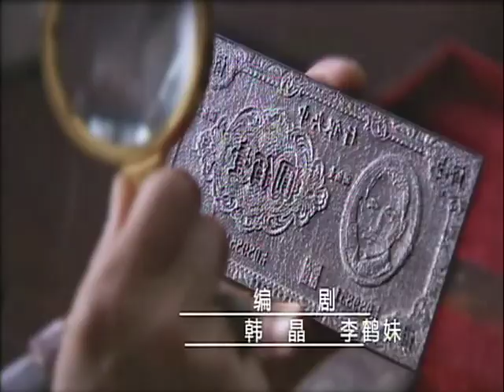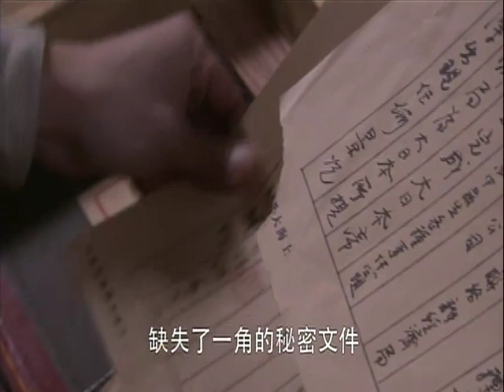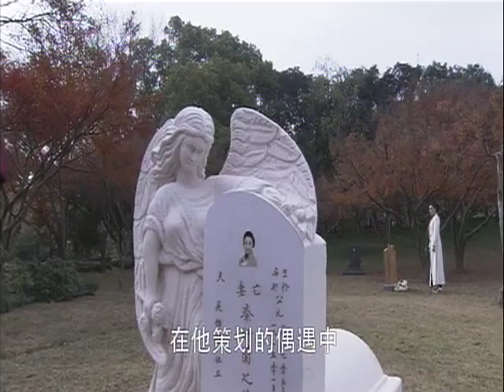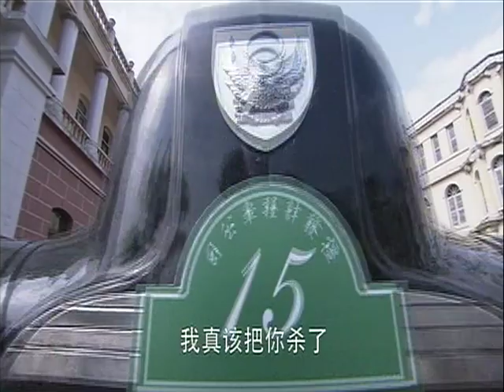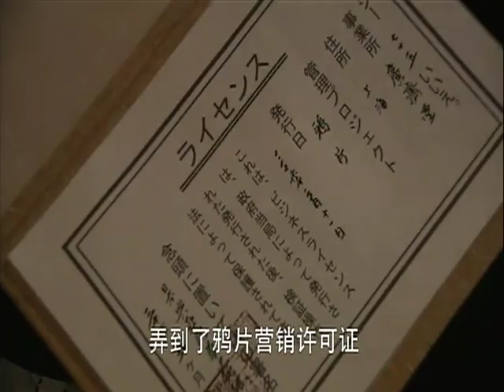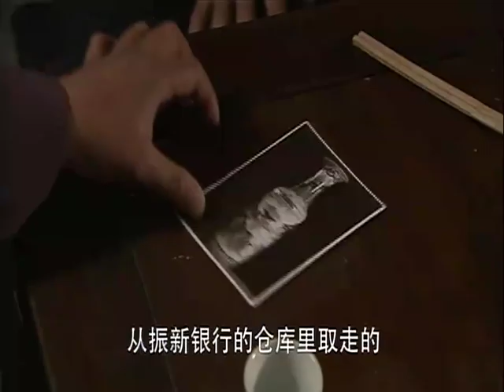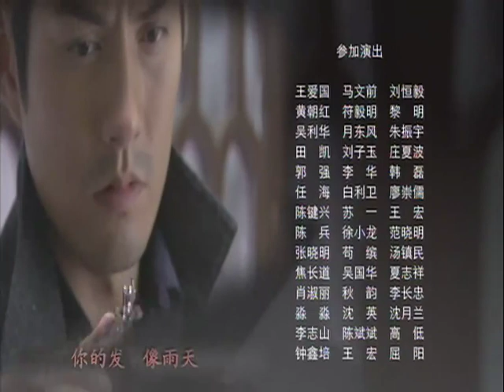【好看懸疑劇】驚天陰謀 第31集 大結局：私家偵探嚴屹寬在調查兇殺案的過程中，竟意外揭開日本侵略者的驚天陰謀，爾虞我詐！誰是最大的設局者？（嚴屹寬，甘婷婷，蔣毅）